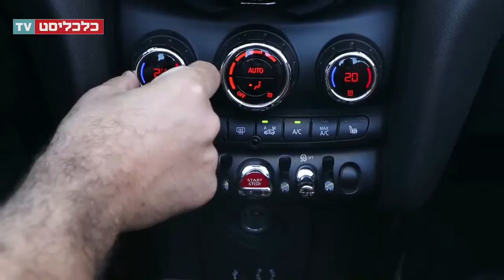כלכליסט TV - מבחן רכב: מיני קופר S קבריולה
מי שלא מתכוון להגיע לרגע הזה של איבוד אחיזת הכביש, שלא יקנה מיני קופר S קבריולה. במכונית הזאת הנהג הוא גיבור־על, וכל תמרון נכון הוא ניצחון אישי

כתב: תומר הדר
צילום: עמית שעל
עריכה: רחל תורגמן